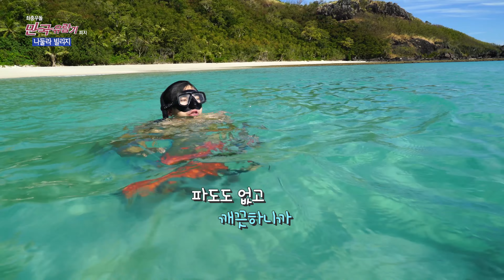[Fiji] 첫 방문한 외지인이 한국인!!!!! 어촌마을 " 나둘라 빌리지 Nacula village"에서 맛보는 현지음식 [4K, 만국유람기]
- 나둘라 빌리지 -

화려한 리조트 대신 작은 어촌마을인 '나둘라 빌리지'를 선택한 두 남자!
나둘라 마을과 두 남자, 모두에게 특별한 오늘의 만남 :-)

마을이 생긴 이래 외지인으로는 두 남자가 처음이었다고 합니다.
처음 방문한 외지인인 두 남자가 마을 사람들에게는 아주 특별한 인연으로 생각하나 봅니다. 손수 현지 음식을 만들어주겠다고 하는데요~

모두에게 특별했던 시간이었습니다.

멋진 여행정보로 찾아갑니다.

더 재미난 여행정보, 프로그램 정보 등 click , click 👇👇👇

Another Clip(Recommended)
[4K]  알로팡아 블로홀 Alofa'aga blowholes
[4K]  나둘라 빌리지 Nacula village
[4K] 토수아 Tosua - Big Hole in samoan
[4K] 에메랄드 빛 사바이섬에서 작살낚시
[4K] 사바섬의 조그만 마을에서 맛보는 현지음식과
그들의 흥~문화를 함께 했는데, 강남스타일을 춘다?
[4K] 퍼시픽 하버의 투명한 바다속으로 스쿠버다이빙
철창도 없이 맨손으로 상어에게 직접 먹이를 줘 봤습니다.
Dive and feed the shark by hand
[4K] 세계 5대 해변으로 손꼽히는 랄로마누 비치.
그 독특한 아름다움 속으로 가보시죠.
the Lalomanu beach
[360VR] 랄로마누 비치를 VR360으로 체험하기
[4K] 피지 타보로의 폭포!
[4K] 자연에서 타는 워터 슬라이드?
[4K] 피지에서 즐기는 머드 풀과 야외온천
[4K] 피지의 나타돌라 비치에서 즐기는 낚시
[4K] 피지의 날 생선 요리 - 코코다
과연 두 남자는 먹을 수 있었을까요?
[4K] 피지의 전통시장인 나디 마켓에서 맛본
"카바" - 카바를 준다는 것은 친구가 된다는 의미라는데...
[4K] 피지 전통시장인 푸갈레이에는 다양한
현지 특산물이 가득하네요.
만국유람기 홈페이지
만국유람기 다시보기
만국유람기 Facebook
부산mbc 유튜브 채널
( 더 많은 만국유람기 시청 )